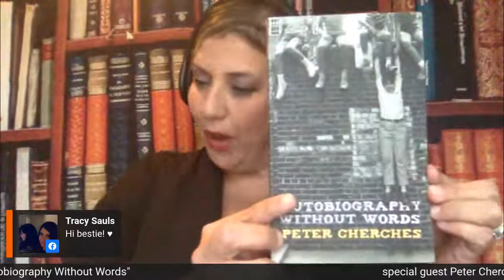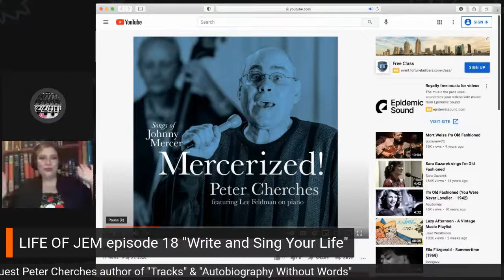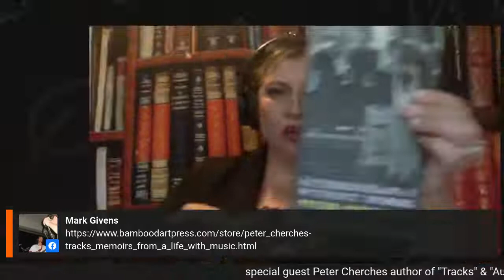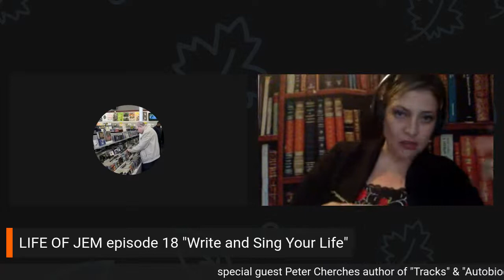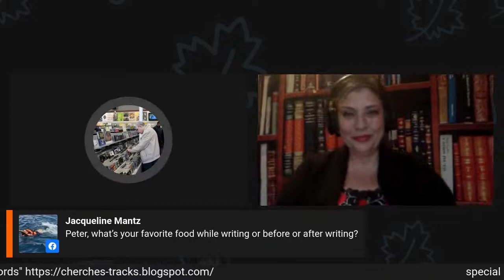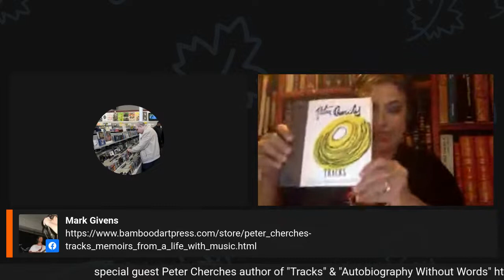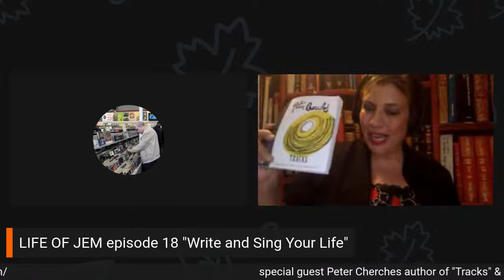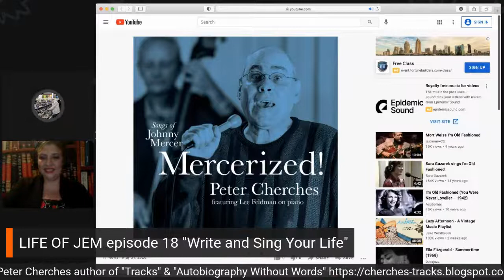LIFE OF JEM episode 18 "Write and Sing Your Life"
Tune in live with JEM and special call in guest author of "Tracks" and "Autobiography Without Words" Peter Cherches!